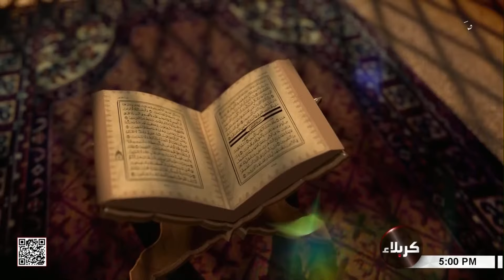حياة المصطفين - الامام الحسين والسلطة - ج3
حياة المصطفين
الامام الحسين عليه السلام والسلطة
الجزء الثالث
أ. عباس آل وهب الشمري
5 صفر الخير 1445 هـ